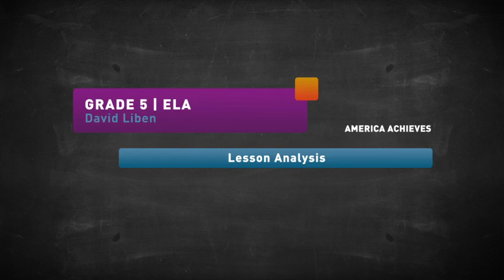5th Grade ELA with David Liben